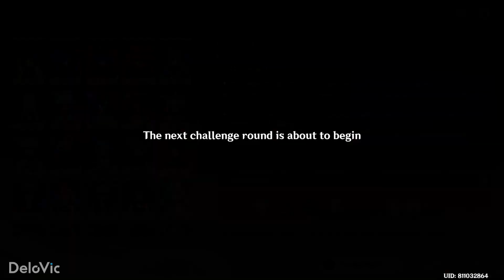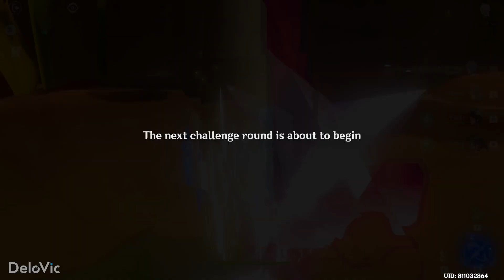Perilous Expedition (Day 5) - Chasm of Dissolution (Dire) | Genshin Impact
Genshin Impact 3.8 Perilous Expedition - Chasm of Dissolution (Dire).